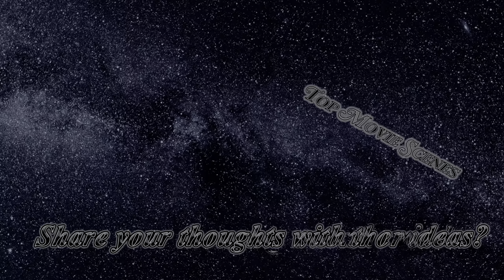Zombie Strange vs. The Scarlet Witch Fight Scene [No BGM|Doctor Strange in the Multiverse of Madness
Doctor Strange has the plan to reach Wanda through a dreamwalk. He enters the mind of the dead Defender Strange, who becomes a zombie. Zombie Strange creates a portal to the temple, but he is attacked by the souls of the damned who try to drag him down. He uses the souls to help pull him up to the temple.

Meanwhile, Wong is fighting the guards at Mount Wundagore when he sees Zombie Strange arrive. They join forces to confront the Scarlet Witch, but they are no match for her power. However, Doctor Strange manages to encourage America Chavez to use her abilities against Wanda. She sends Wanda back to Earth-838, where Billy and Tommy are horrified by their mother’s appearance as Scarlet Witch. She assaults their real mother and realizes that she has become a monster.

What do you think of the fight? Did you find any interesting facts in the scene? How would you rate the dialogue and the action? Do you have any suggestions or ideas? Share your thoughts with the world in the comments.

I put the video in 4K, extracted the background music score, and removed the irrelevant parts of the scene to give you a new taste of the cinematic experience and help you focus thoroughly on CGI, SFX, and the acting.

0:00 | Zombie Doctor Strange Enters Mount Wundagore
1:01 | Zombie Doctor Strange vs. The Scarlet Witch [Mount Wundagore]
1:55 | Zombie Doctor Strange Inspiers America Chavez to Fight the Scarlet Witch
2:47 | America Chavez vs. The Scarlet Witch [Mount Wundagore]
3:29 | The Scarlet Witch Meets Billy and Tommy [Earth-838]
3:47 | More Scenes

[Outro Music]
Title: Depth Fuse
Artist: French Fuse

Release date: May 6, 2022
Director: Sam Raimi
Writer: Michael Waldron
Stars: Benedict Cumberbatch, Elizabeth Olsen, Xochitl Gomez
IMDB: 6.9 of 10 based on 445K users